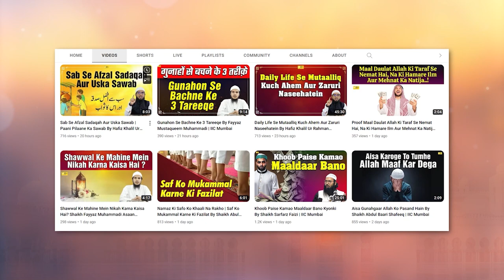Allah Ki 3 Azeem Nematein By Shaikh Abul Bayan Salafi | IIC Mumbai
Bank Account Details:
ILM FOUNDATION
ICICI Bank
Savings account
IFSC CODE-ICIC0001028